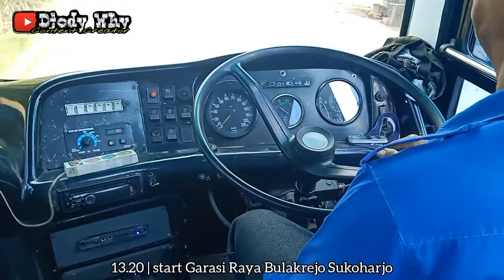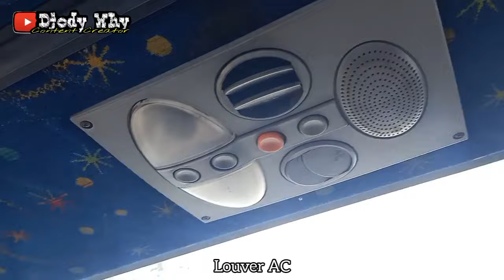Mercy Klasik Full Keroncong ❗ Ternyata Basic Setra Morodadi Prima ❗| trip Gunung Mulia AD 7063 OG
PT Gunung Mulia Putera
Nopol : AD 7063 OG
Body : New Setra Jetbus 2+ rombakan ( basic body Morodadi Prima Old Setra )
Engine / Chassis : Mercedes Benz OH 1518 tahun 2002
Trayek : Solo ( Tirtonadi ) - Gilingan - Pedaringan - Panggung - Sangkrah - Nglebak - Grogol - Telukan - Bulakrejo - Sukoharjo - Kepuh - Nguter - Selogiri - Krisak - Wonogiri - Ngadirojo - Sidoharjo - Jatisrono - Slogohimo - Purwantoro
Driver : Mbah Manto
Tarif : Rp 5000 ( bulakrejo - giri adi pura )